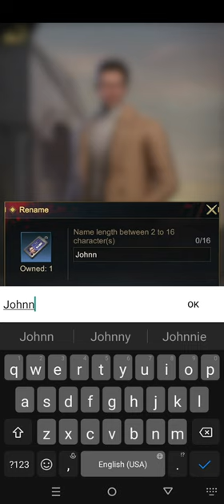Mafia World: Bloody War Gameplay 5 Walkthrough | No Commentary | NoCopyRight (2024)